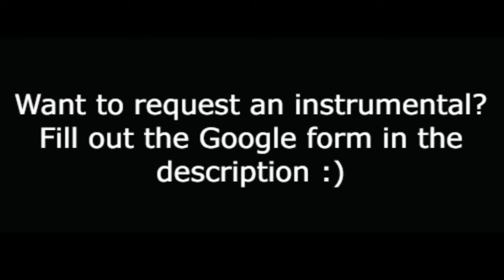"Say No To This" (-5 Semitones) - Hamilton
Instrumental for the song "Say No To This" from Hamilton five semitones lower than the original. Enjoy!!

WOULD YOU LIKE TO REQUEST A SONG? FILL OUT THIS GOOGLE FORM